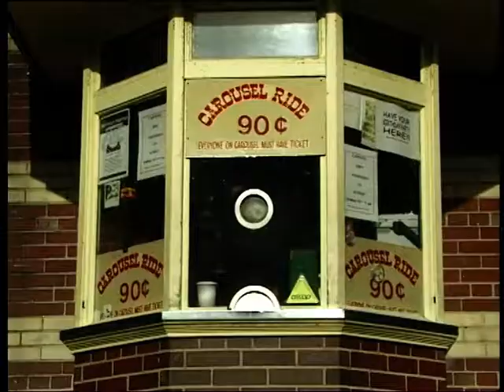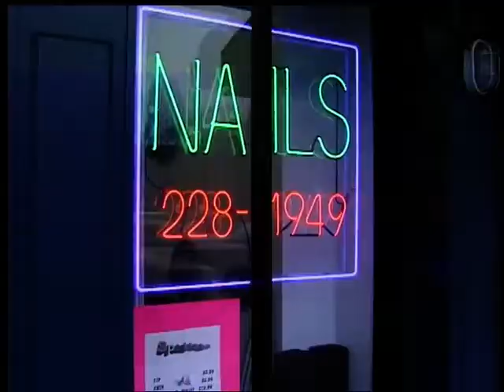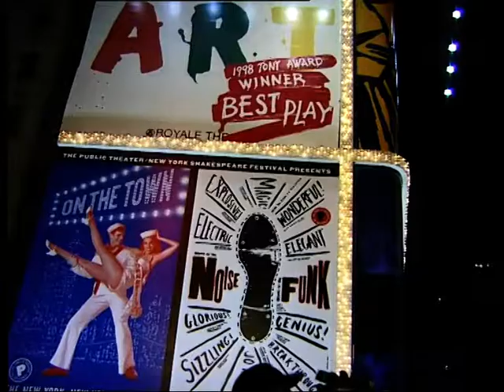Kleine Frau auf großer Reise (Dokfilm)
Dokfilm 2000
Regie und Kamera: Monika Groth
Ton und Produktion: Marco Voss
Schnitt: Lily Besilly
Sprecherin: Tamara Rohloff
Martina Korinek war im Jahr 2000 die kleinste Frau Deutschlands.
In New York City fällt das nicht besonders auf. Denn dort sind alle Menschen klein. Wegen der hohen Häuser, sagt Martina. Deshalb hat sie New York City zu ihrer Lieblingsstadt erklärt.
Trotz aller Mühen, trotz ihrer Behinderung macht sie sich mit dem Filmteam auf die große Reise dahin.

Filmfest Dresden 2001
Film&Videotage Thüringen (1. Preis und Hauptpreis) 2000